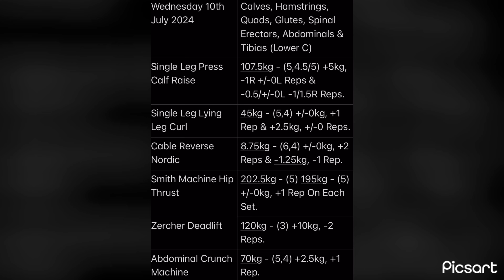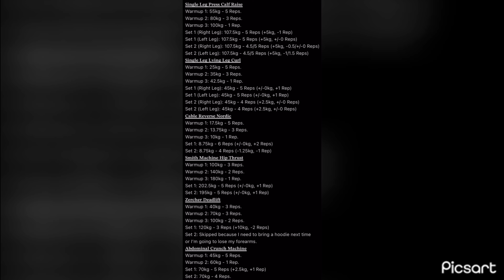Lower C (10th July 2024)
Calves, Hamstrings, Quads, Glutes, Spinal Erectors, Abdominals & Tibias.
Wednesday 10th July 2024 At Marjons Sport & Health Centre.
2024 Workout 139, Macrocycle U/L Workout 6, Microcycle 1, Lower C.

0:00 𝐒𝐢𝐧𝐠𝐥𝐞 𝐋𝐞𝐠 𝐏𝐫𝐞𝐬𝐬 𝐂𝐚𝐥𝐟 𝐑𝐚𝐢𝐬𝐞
Warmup 1: 55kg - 5 Reps.
Warmup 2: 80kg - 3 Reps.
Warmup 3: 100kg - 1 Rep.
0:01 Set 1 (Right Leg): 107.5kg - 5 Reps.
+5kg, -1 Rep.
0:57 Set 1 (Left Leg): 107.5kg - 5 Reps.
+5kg, +/-0 Reps.
1:53 Set 2 (Right Leg): 107.5kg - 4.5/5 Reps.
+5kg, -0.5/+/-0 Reps.
2:47 Set 2 (Left Leg): 107.5kg - 4.5/5 Reps.
+5kg, -1/1.5 Reps.
+7.5kg in 3 sessions, I’m too op.

3:50 𝐒𝐢𝐧𝐠𝐥𝐞 𝐋𝐞𝐠 𝐋𝐲𝐢𝐧𝐠 𝐋𝐞𝐠 𝐂𝐮𝐫𝐥
Warmup 1: 25kg - 5 Reps.
Warmup 2: 35kg - 3 Reps.
Warmup 3: 42.5kg - 1 Rep.
3:51 Set 1 (Right Leg): 45kg - 5 Reps.
+/-0kg, +1 Rep.
4:22 Set 1 (Left Leg): 45kg - 5 Reps.
+/-0kg, +1 Rep.
4:52 Set 2 (Right Leg): 45kg - 4 Reps.
+2.5kg, +/-0 Reps.
5:20 Set 2 (Left Leg): 45kg - 4 Reps.
+2.5kg, +/-0 Reps.
Only taking these one rep at a time as they make me a tad sciatic but still a very good movement and one which I will be patient with.

5:46 𝐂𝐚𝐛𝐥𝐞 𝐑𝐞𝐯𝐞𝐫𝐬𝐞 𝐍𝐨𝐫𝐝𝐢𝐜
Warmup 1: 17.5kg - 5 Reps.
Warmup 2: 13.75kg - 3 Reps.
Warmup 3: 10kg - 1 Rep.
5:47 Set 1: 8.75kg - 6 Reps.
+/-0kg, +2 Reps.
6:34 Set 2: 8.75kg - 4 Reps.
-1.25kg, -1 Rep.
Scared of getting too strong on these icl, there’s only so much progressability.

7:04 𝐒𝐦𝐢𝐭𝐡 𝐌𝐚𝐜𝐡𝐢𝐧𝐞 𝐇𝐢𝐩 𝐓𝐡𝐫𝐮𝐬𝐭
Warmup 1: 100kg - 3 Reps.
Warmup 2: 140kg - 2 Reps.
Warmup 3: 180kg - 1 Rep.
7:05 Set 1: 202.5kg - 5 Reps.
+/-0kg, +1 Rep.
7:23 Set 2: 195kg - 5 Reps.
+/-0kg, +1 Rep.
Only went for a single rep up this time instead of weight, yoga matt definitely helps with hip pain.

7:40 𝐙𝐞𝐫𝐜𝐡𝐞𝐫 𝐃𝐞𝐚𝐝𝐥𝐢𝐟𝐭
Warmup 1: 40kg - 3 Reps.
Warmup 2: 70kg - 3 Reps.
Warmup 3: 100kg - 2 Reps.
7:41 Set 1: 120kg - 3 Reps.
+10kg, -2 Reps.
Set 2: Skipped because I need to bring a hoodie next time or I’m going to lose my forearms.
+10kg & still relatively held reps, road to 3 plates baby.

8:03 𝐀𝐛𝐝𝐨𝐦𝐢𝐧𝐚𝐥 𝐂𝐫𝐮𝐧𝐜𝐡 𝐌𝐚𝐜𝐡𝐢𝐧𝐞
Warmup 1: 45kg - 5 Reps.
Warmup 2: 60kg - 1 Rep.
8:04 Set 1: 70kg - 5 Reps.
+2.5kg, +1 Rep.
8:28 Set 2: 70kg - 4 Reps.
Upper the weight when I shouldn’t off and still got more reps, I can taste the full stack now.

8:50 𝐖𝐨𝐫𝐤𝐨𝐮𝐭 𝐍𝐨𝐭𝐞𝐬